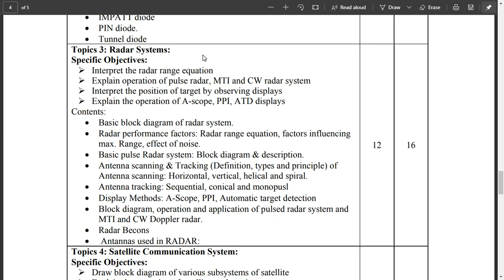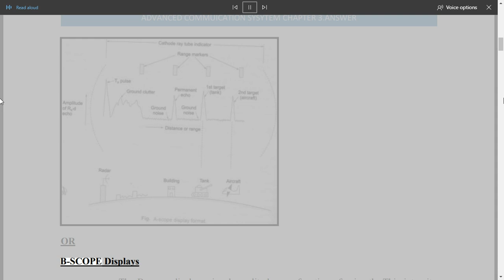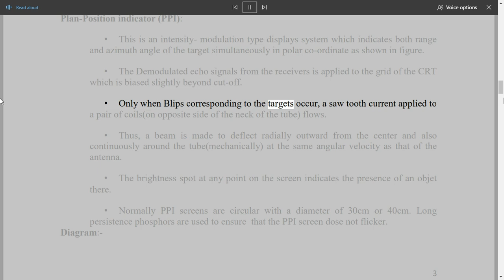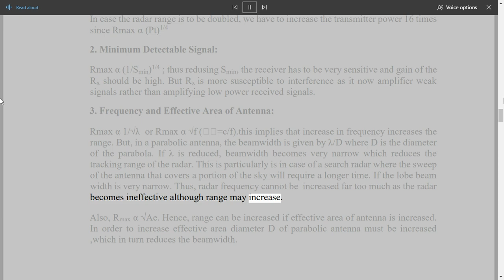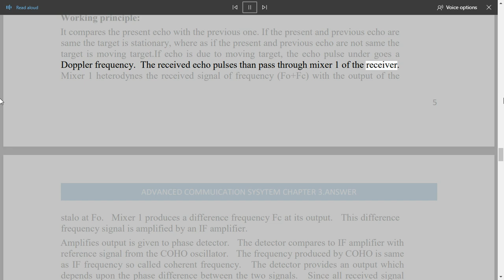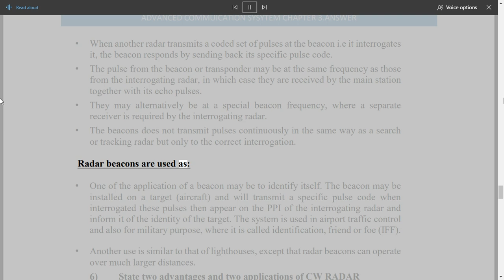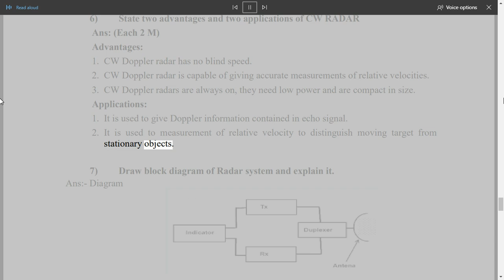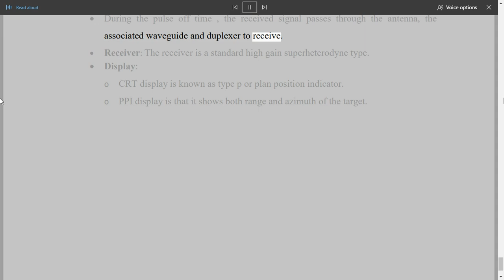Radar Systems from Advanced Communication System ( ACS )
Note :- Don't⛔ Copy and Past As it is In Paper 📃
 ✋Revision Use Only 😊
It is Not Made for Teaching Use

Based On ‘G’ Scheme for Diploma Students in Electronics and Telecommunication Branch

Contents:

⭐Basic block diagram of radar system.
⭐Radar performance factors: Radar range equation, factors influencing max. Range, effect of noise.
⭐Basic pulse Radar system: Block diagram & description.
⭐Antenna scanning & Tracking (Definition, types and principle) of Antenna scanning: Horizontal, vertical, helical and spiral.
⭐Antenna tracking: Sequential, conical and monopusl
⭐Display Methods: A-Scope, PPI, Automatic target detection
⭐Block diagram, operation and application of pulsed radar system and MTI and CW Doppler radar.
⭐Radar Becons
⭐Antannas used in RADAR

if any Questions please Comments